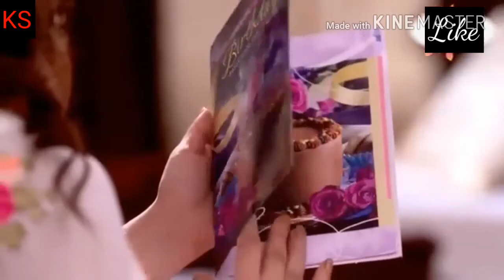Pashto NeW song]♡Pashto neW Tappy 2018 😍💞